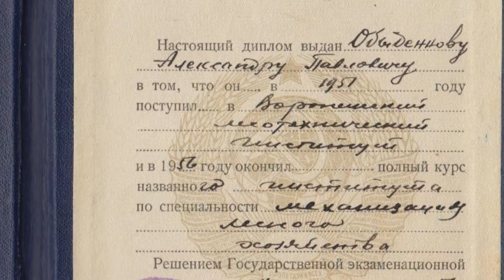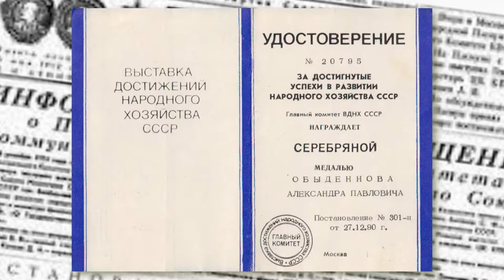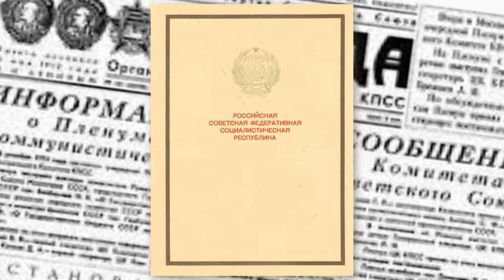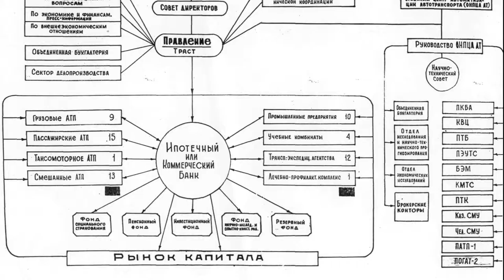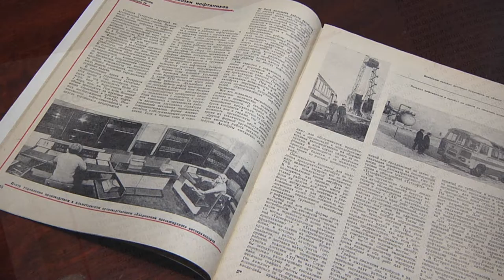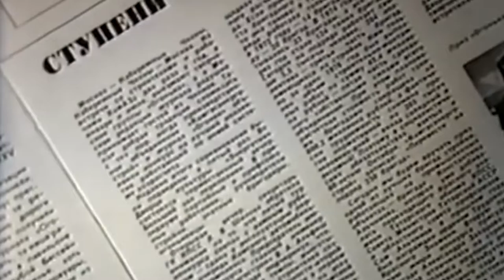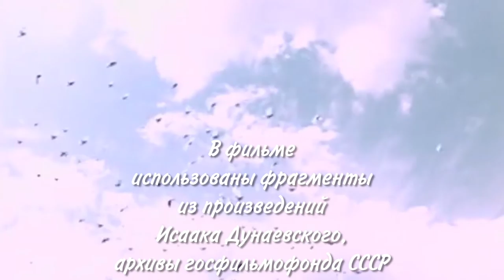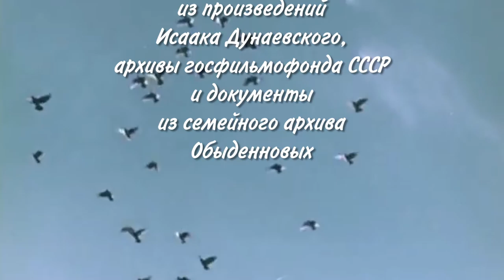Дело жизни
Фильм-биография об Александре Павловиче Обыденнове, руководителе Татавтотранс. PYOStudio, PYOVideoMusic, Россия, Татарстан, Казань, p. 2016. Текст - Юлия Соловьева. Видеосъемка, монтаж, дикторский текст - Юрий Пронин.